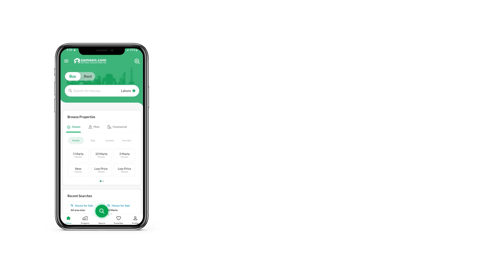5 MARLA RESIDENTIAL PLOT FOR SALE IN PARK VIEW CITY LAHORE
Description
Full Possession Fee Paid

On Ground 5 marla

Located in Diamond Block

Construction work at its peek nearby

Buy and build your dream home in peaceful and secure environment

Just few km away from Thokar Niaz Baig

For further details kindly visit us or call